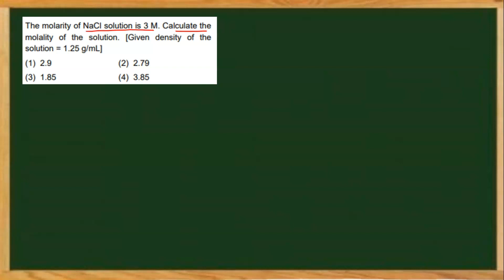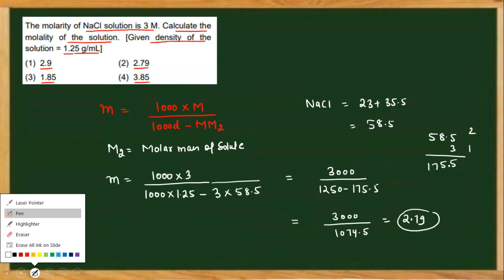The molarity of NaCl solution is 3M.Calculate the molality of solution